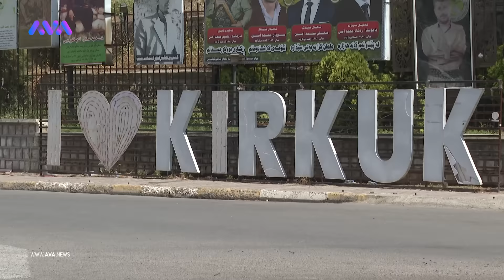قوتابییە کوردەکانی کەرکووک لە ئەنجامی تاقیکردنەوەکان ناڕازین